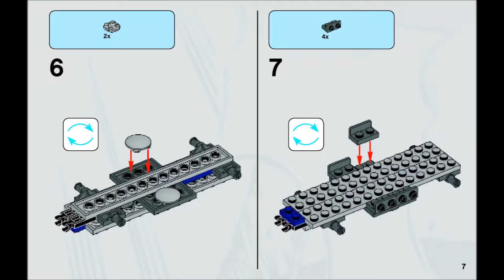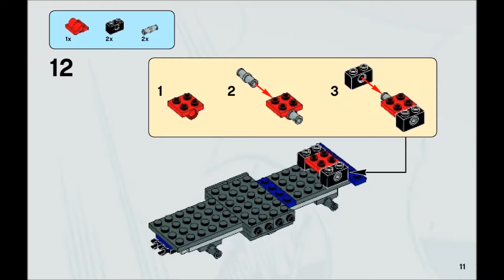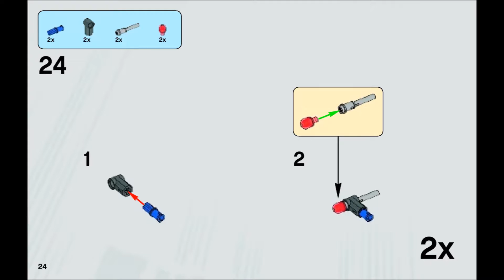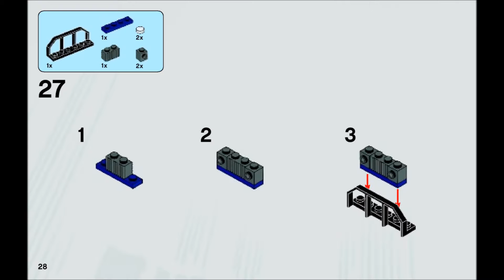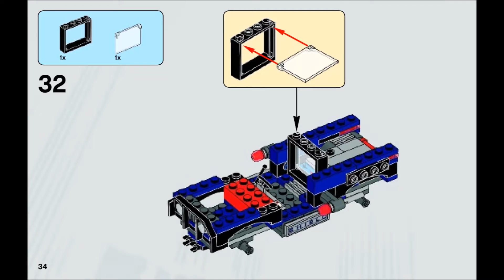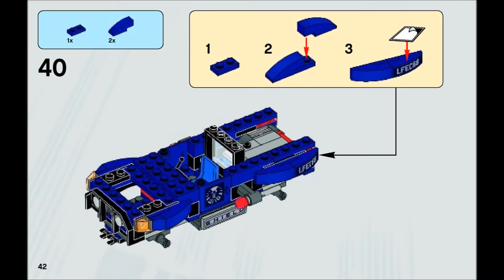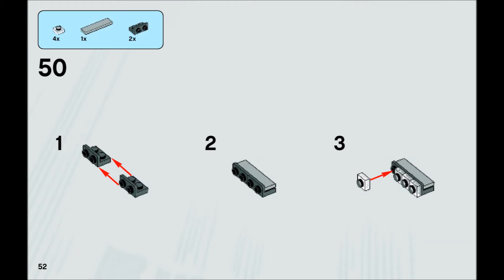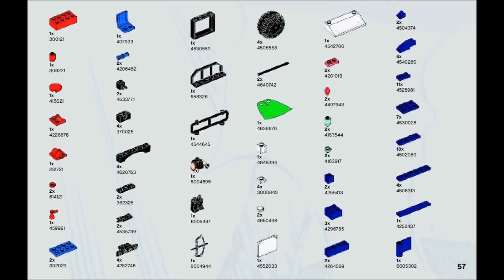LEGO Marvel Avengers Loki's Cosmic Cube Escape 6867 Instructions DIY Book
Product Description:
Fly after Loki with Iron Man before he can escape on the function-packed off-roader with the cosmic cube he stole! Loki is escaping from S.H.I.E.L.D. headquarters with the powerful cosmic cube. If he succeeds, he could use it to wreak havoc on the world! Can Iron Man take to the skies in his amazing armored suit and chase down the speeding off-roader or will Loki escape with the cosmic cube? You decide! Includes 3 minifigures: Iron Man, Loki and Hawkeye.